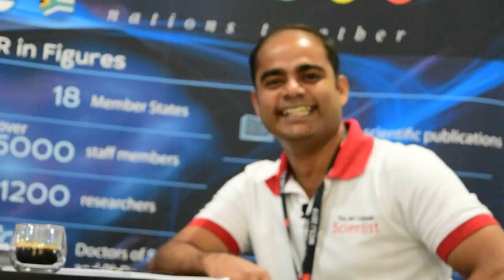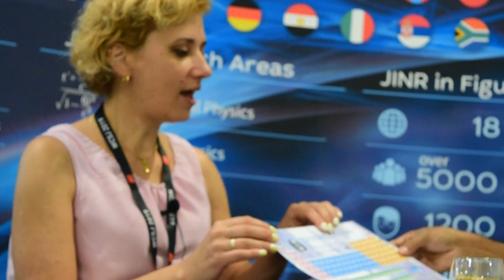Sri Lankan Scientist Interview with Anastasia Suschevich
Dilip Fernando from The Sri Lankan Scientist Magazine talks to Anastasia Suschevich, an International Communications Officer of Joint Institute for Nuclear Research,Russia, during the world conference for science journalists in Lausanne, Switzerland.